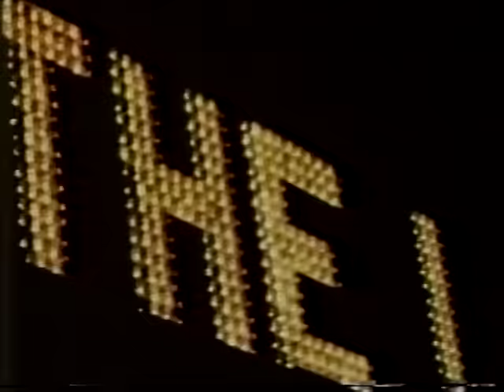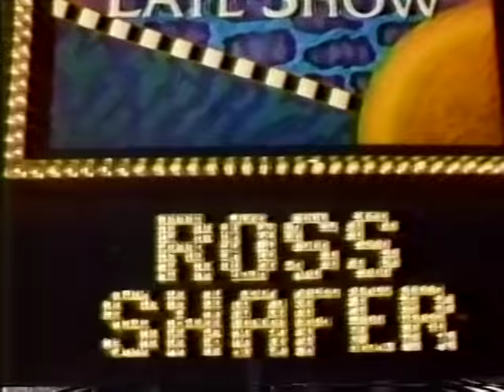KISS - Gene Simmons & Paul Stanley on The Late Show - 1988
Gene Simmons and Paul Stanley on The Late Show in 1988. I originally taped this on a VHS VCR, then transferred it to DVD in the early 2000s.